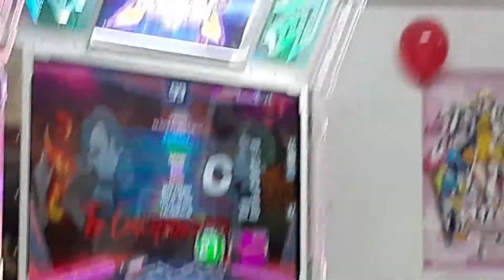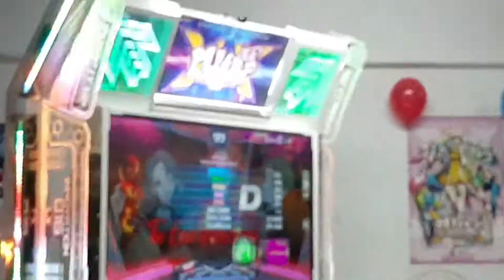[Torneo Aniversario Zona Pump -Speed No Bar ] Semifinal